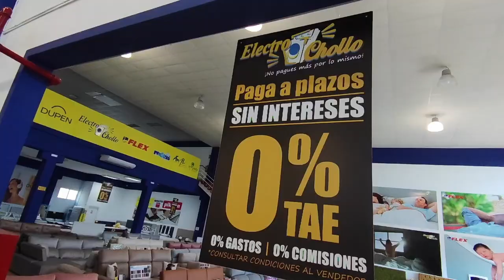Electrochollo Spot TV